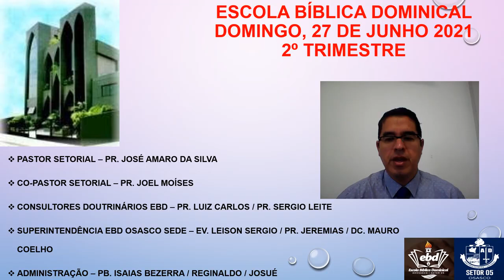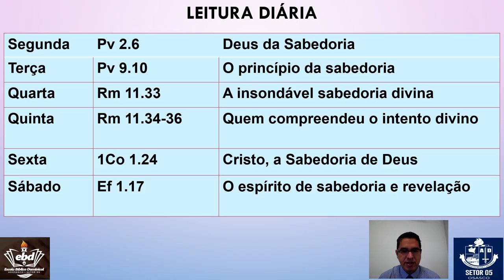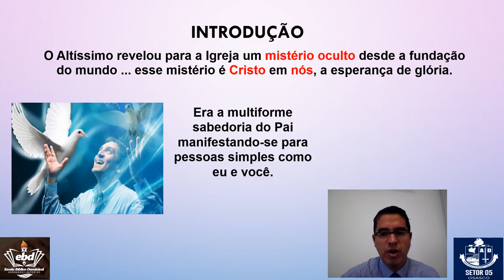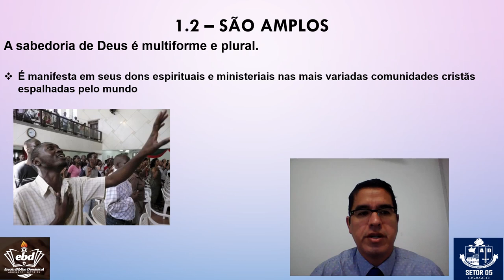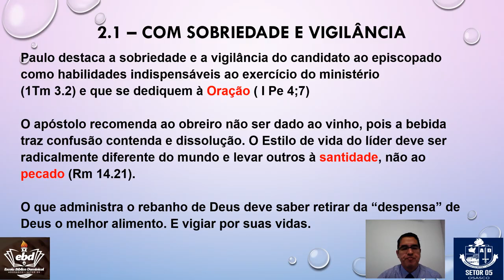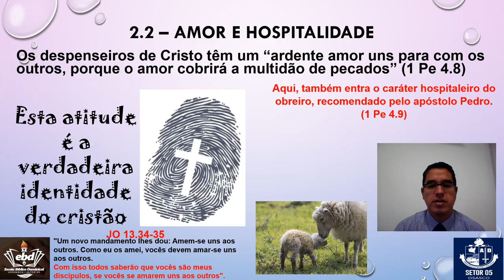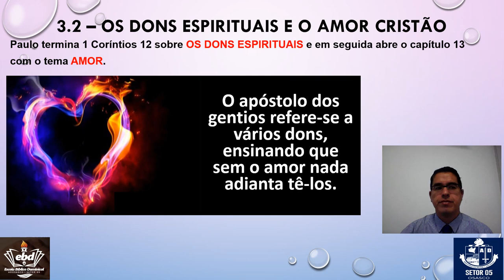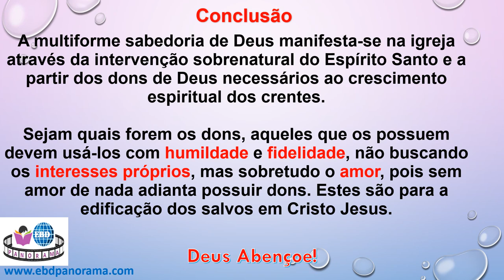5-Lição 13 - A Multiforme Sabedoria de Deus - 2º Tri 2021.mp4